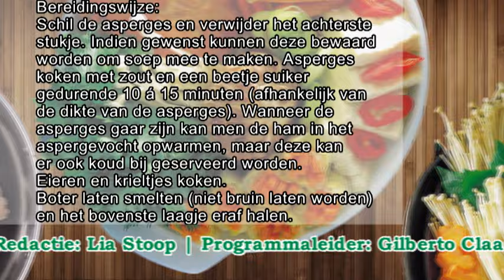KookPraat met de gebroeders Scheepers